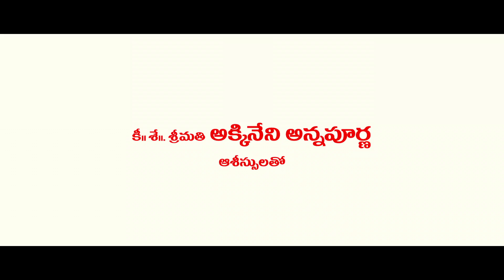Rarandoi Veduka Chudham Theatrical Trailer | Naga Chaitanya | Rakul Preet Singh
Watch Naga Chaitanya's Rarandoi Veduka Chudham Theatrical Trailer